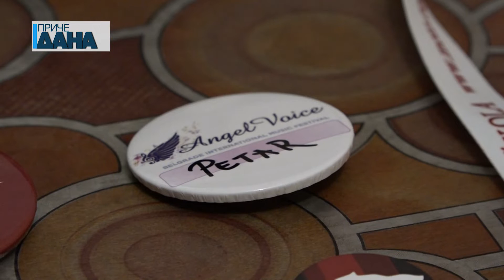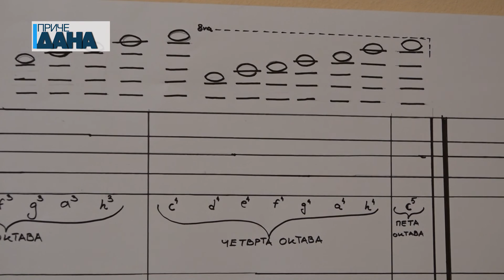Petar Bozičić osvojio je tri onlajn nagrade na pevačkim solo takmičenjima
Petar Božičić, maturant paraćinske Gimnazije vreme provedeno kod kuće zbog epidemije korona virusa koristio je za školske obaveze i za učeće na onlajn muzičkim takmičenjima. Za svoj talenat nagrađen je na festivalima u Rumuniji, Bugarskoj i Srbiji. Ovaj momak se priprema za polaganje prijemnog ispita vokalno-instrumentalnog odseka muzičke škole „Stanković“ u Beogradu.